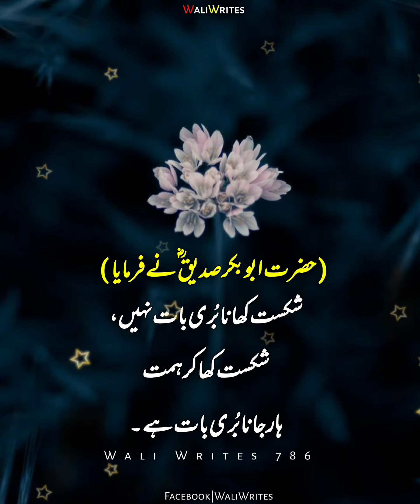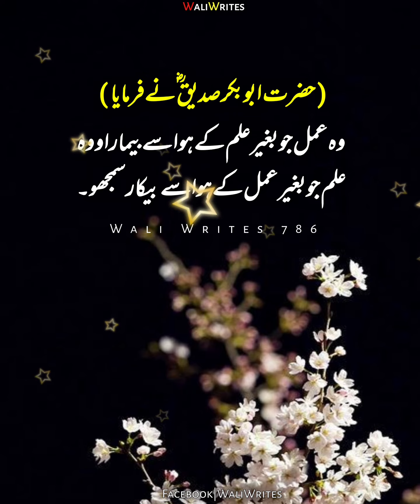Part 1 | Hazrat Abubakar Sddique R.A Heart Touching Qoutes In Urdu | Islamic Best Qoutes In Urdu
Wali Writes

(  حضرت ابوبکرصدیق ؓنےفرمایا  )

زندگی سادہ اور مختصر ہونی چاہیے ورنہ قیامت کے دن حساب میں بڑی پریشانی ہو گی۔

شکست کھانابُری بات نہیں ، شکست کھا کر ہمت
ہار جانابُری بات ہے۔

اسلام کے بعد مومن کے لئے مغفرت اور عافیت سے بڑھ کر کوئی نعمت نہیں ۔

جو کوئی پانچ وقت نماز پڑھتا ہے وہ اللہ عزوجل کی حفاظت میں ہے ، اور جس کی حفاظت اللہ کرتا ہے اسے کوئی نقصان نہیں پہنچاسکتا ۔

جس پر نصیحت اثر نہ کریں وہ جان لے کہ اسکادل ایمان سے خالی ہے ۔

مجھے نئے کپڑوں میں دفن نہ کیا جائے نئے لباس کے مستحق وہ ہے جو زندہ اور برہنہ ہیں

وہ عمل جو بغیر علم کے ہو اسے بیمار او وہ علم جو بغیر عمل کے ہو اسے بیکار سمجھو ۔

ماں باپ کی رضا مندی دنیا میں دولت اور آخرت میں نجات کا باعث ہوتی ہے ۔

  وہ شخص نہایت بد بخت ہے کہ جو خود تو مر جائے لیکن اسکا گناہ نہ مرے ۔

آنکھ دل کا دروازہ ہے آنکھ بند کرلو تمام آفتوں سے محفوظ ہو جاؤ گے ۔